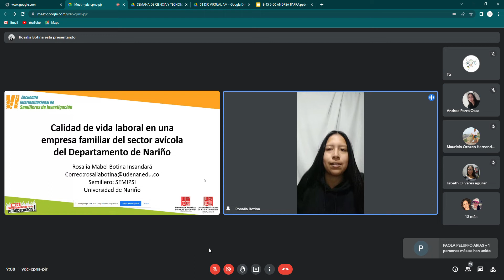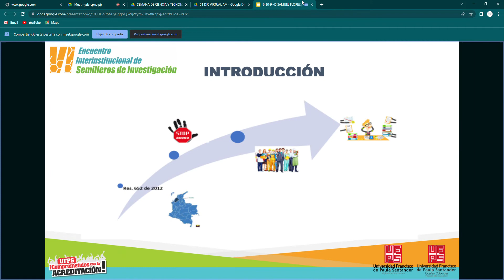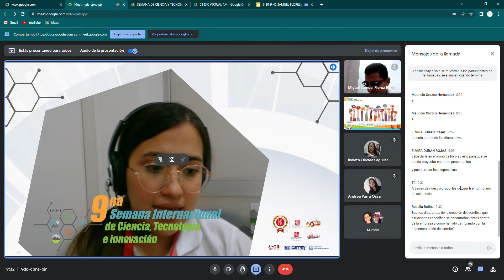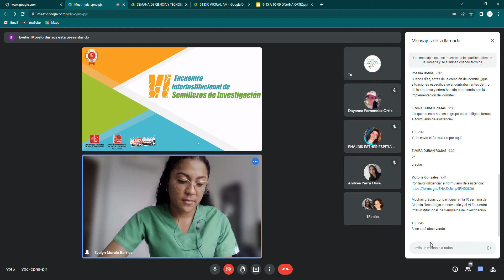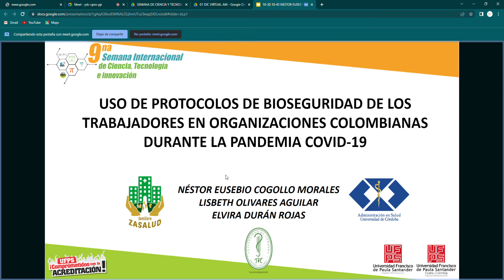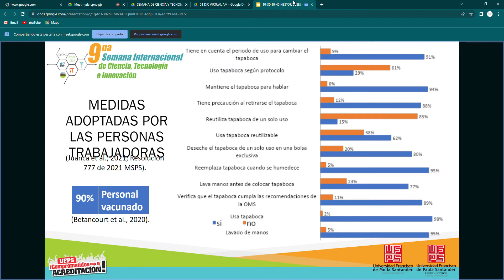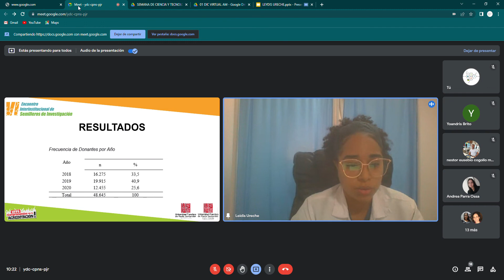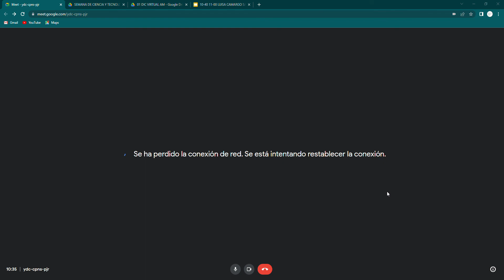EISI-1DIC-VIRTUAL AM- Parte 2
📚Sala Virtual en el marco del Encuentro Interinstitucional de Semilleros de Investigación 2022 UFPS y UFPSO dentro de la 9na Semana de Ciencia, Tecnología e Investigación